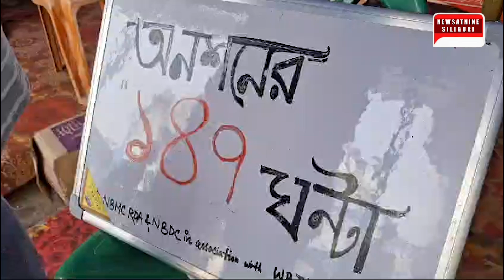Doctor on hunger. strike admitted in the ICU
One of the doctors who are on an indefinite hunger strike has been admitted to the ICU of the north bengol medical college and hospital. The senior doctors who have examined him think that his health has deteriorated and specialized care is required. Also as the hospital does not have adequate facilities for heart trauma care, the senior doctors do not want to take any risk and has admitted him in the ICU of the hospital. He will be provided with the neccessary nutrients through I.V and will be monitored constantly till his health improves. The doctors in west bengol have decided to carry on with their movement till they get a proper response from the government.